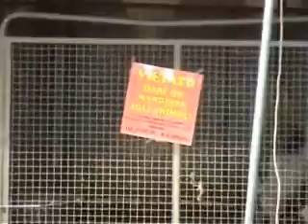Circo Rony Roller - Maggio 2010